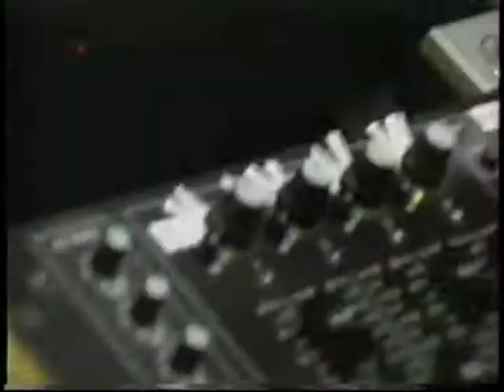The New Copper Penny Portland OR [version 1] (1998)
This one focuses on a little bit of everything (OTB, food, dancing) - a real fun time, any day of the week.